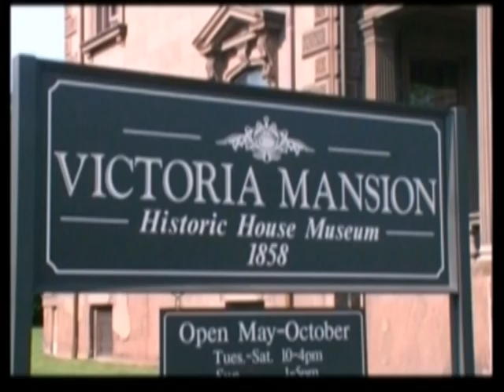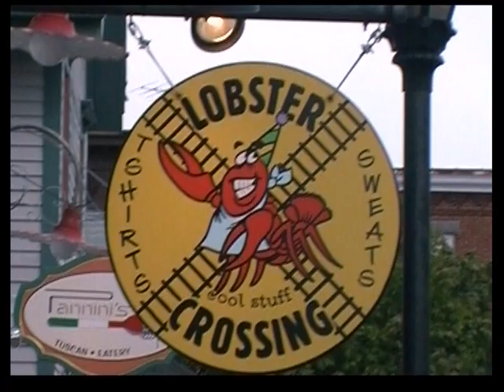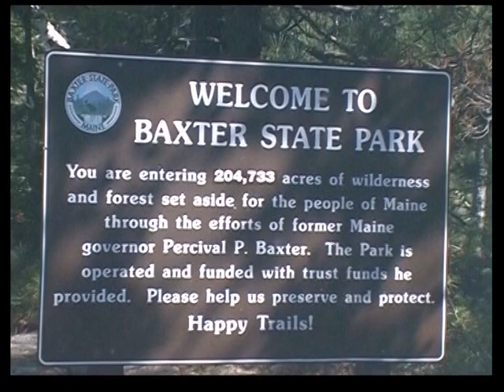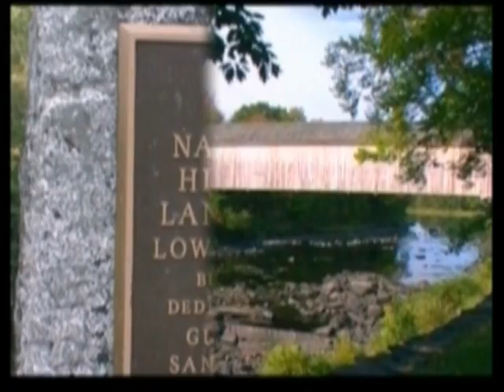Maine Highlights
Maine ist der groesste der Neuenglandstaaten und hat mehr als 6000 Seen und hunderte von Bergen aufzuweisen. Die Grenzen von Maine werden im Norden von Canada, im Westen von New Hampshire und im Osten vom atlantischen Ozean gebildet. Der Staat ist so gross wie Deutschland, hat aber nur 1,2 Mio Einwohner. 5600 km Uferlinie und 2000 vorgelagerte Inseln hat dieser Staat aufzuweisen.Der hoechste Berg des Staates, der Mount Katahdin liegt im Baxter State Park.
In der Naehe von Bar Harbour an der Atlantikkueste findet man den sehenswerten Acadia Nationalpark.